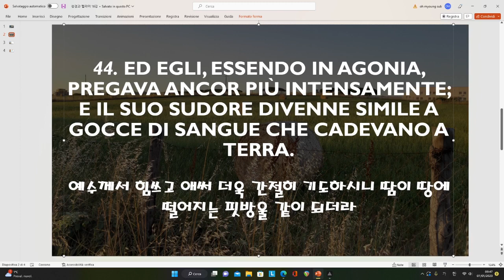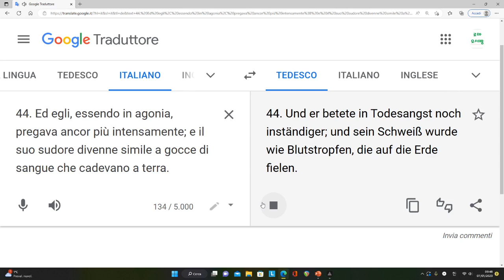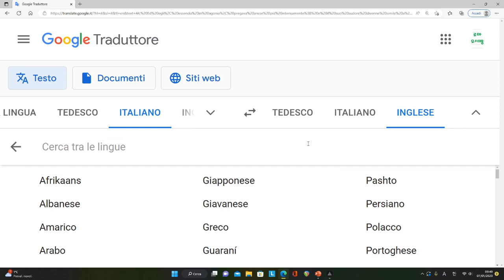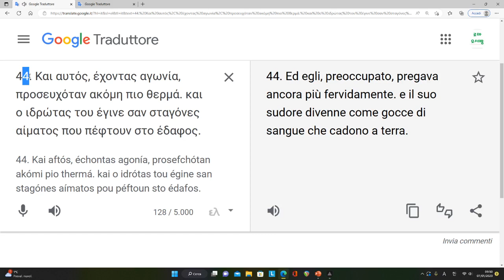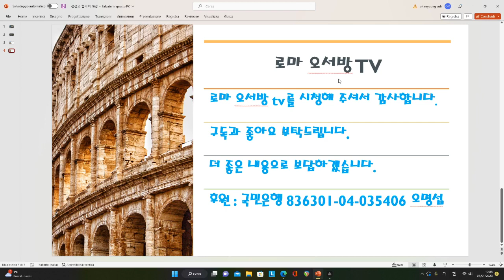성경과 헬라어 강좌 16강 - αίματος 애마토스 피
성경을 읽으며 헬라어를 배우는 영상입니다.
감사합니다.